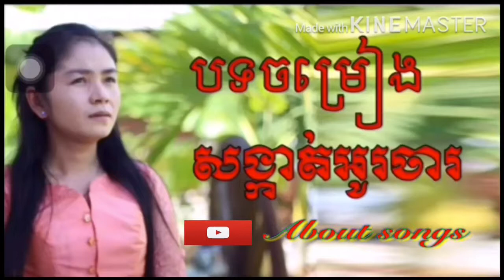Song Khmer ,បទចម្រៀង សង្កាត់អូរចារ